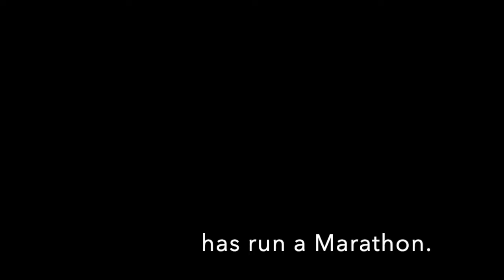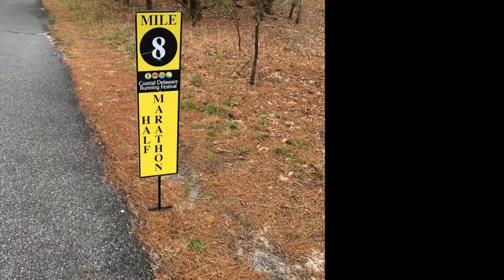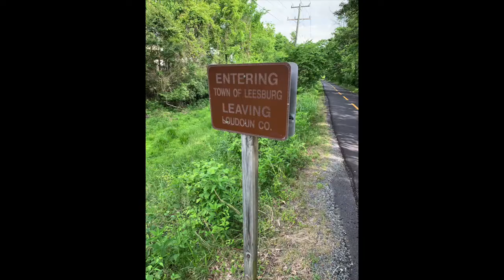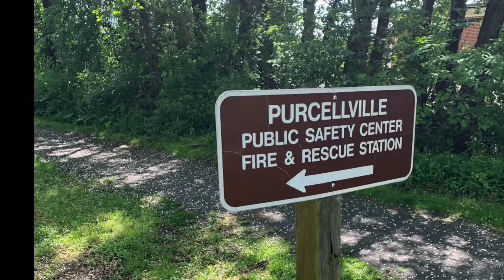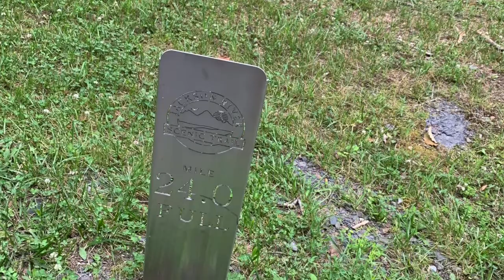MarathonMan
Photos captured during the 24 weeks training leading up to the Marathon.